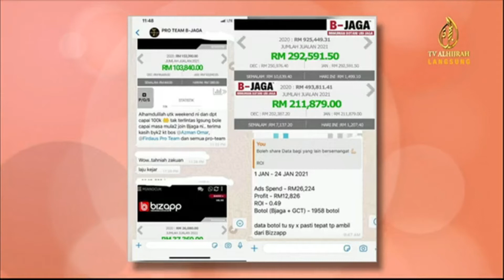B-JAGA DI TV AL-HIJRAH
Kekal Cergas Bersama B-Jaga